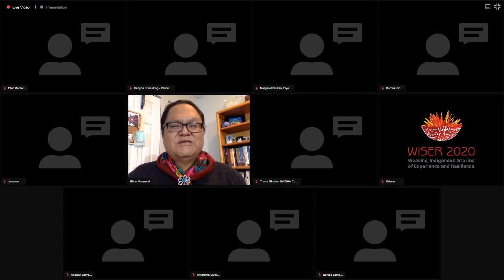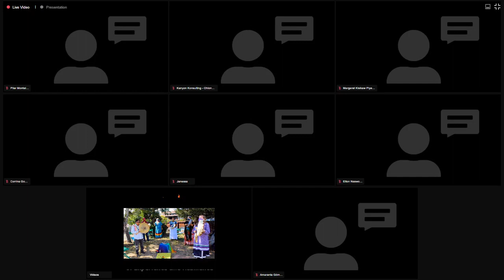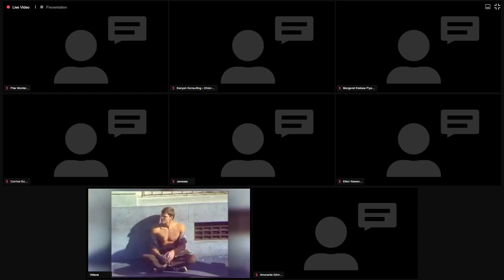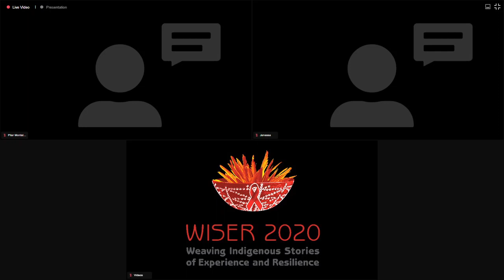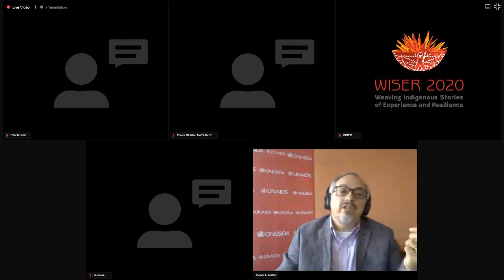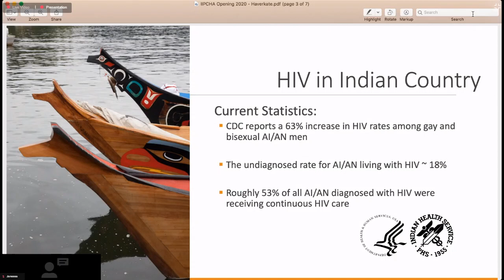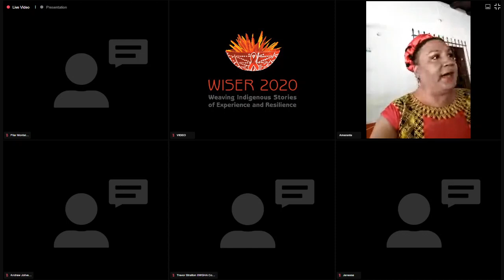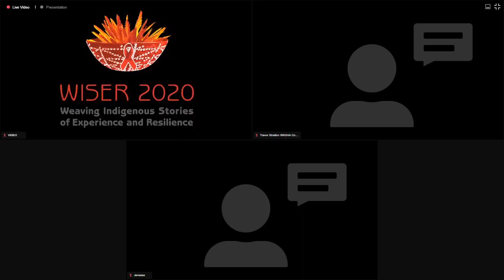Pré-conférence internationale autochtone sur le VIH / SIDA 2020 - Jour 1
La série de webinaires WISER fait partie de AIDS 2020 et de la pré conférence internationale autochtone sur le VIH et le sida «  » (WISER)  Weaving Indigenous Stories of Experience and Resilience: Our Vision for Indigenous Health

SESSION I - FRANÇAIS
Cérémonies d'ouverture: comprendra le partage de formes d'expression autochtones telles que l'art, la musique et la danse; et l'occasion d'entendre nos hôtes, partenaires et dignitaires influents de la pré-conférence aux niveaux local, national et international.

Les séances d'ouverture exploreront le passé, le présent et l'avenir de la réponse autochtone au VIH aux niveaux national et international.

Présenté par:
IIHAC International Indigenous HIV and AIDS Community
IIWGHA International Indigenous Working Group on HIV and AIDS

Disponible en anglais, français, espagnol - si vous le souhaitez, pour regarder dans l'une de ces autres langues (voir la liste de lecture complète)